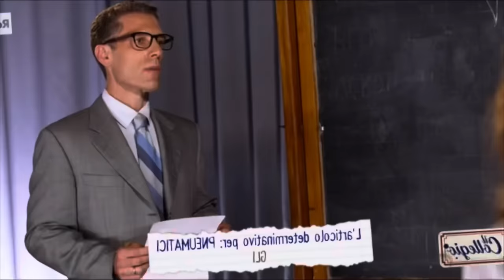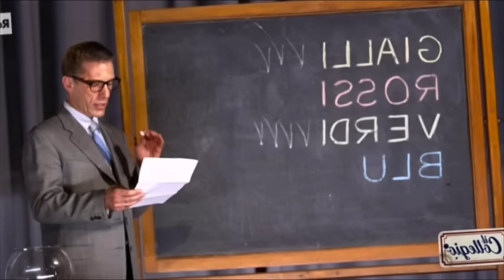PARODIA QUINTA PUNTATA DEL COLLEGIO 8